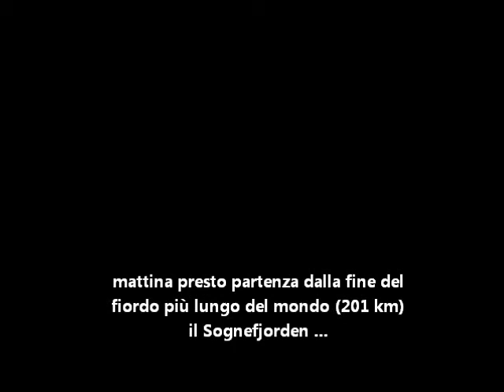Andrea Barbara e Bambina Viaggio Norvegia 2011 parte 13 in Goldwing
2011 settimo viaggio in Novegia e paesi scandinavi con la "BAMBINA"
Goldwing 1500 , nella terra della natura ancora un pò selvaggia .